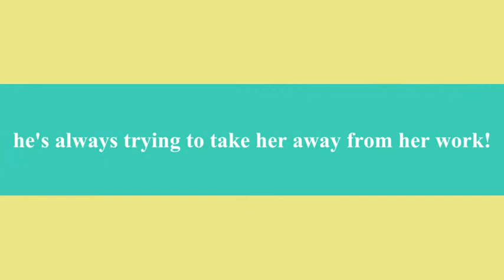Me and The Bestie